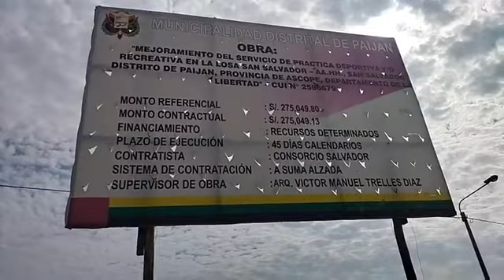Paiján.|MDP realiza supervisión de las obras públicas en sector San Salvador